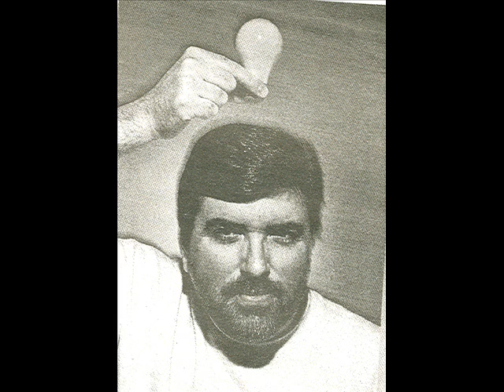THE BIONIC MAN [remix] - Del Rivers and UFO Day Orchestra.wmv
A cool song from UFO Day...Our theme was "bionics". Playing on this is my cousin Jamie on drums, Dan Glanowski on bass, Rich and Kevin on percussion and tamborine. I adjusted the pitch and added slight echo to make it fuller sounding as possible without adding more distortion to the sound.